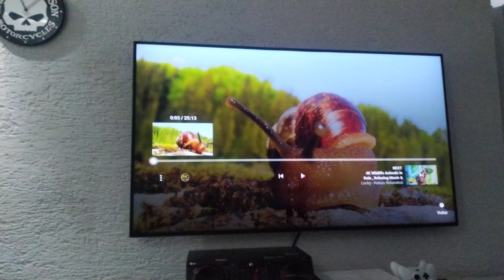SMART TV RU 7100